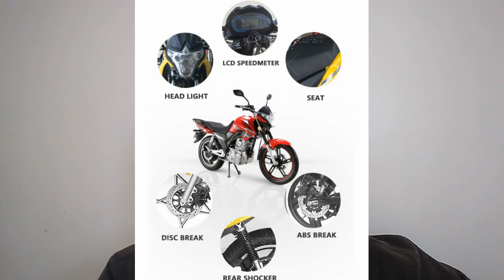MOTO ELÉTRICA MAIS BARATA DO MUNDO, FLY-3 ,A ALIBABA JÁ TÊM Á VENDA NO SITE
MOTO ELÉTRICA MAIS BARATA DO MUNDO, FLY-3 A ALIBABA JÁ TEM A VENDA NO SITE .
NO VALOR DE US$ 960,00 OU APROXIMADAMENTE R$ 5000,00 A ALIBABA INICIOU A COMERCIALIZAÇÃO DA MOTO ELÉTRICA.
COM VELOCIDADE MÁXIMA DE 80 KM/H , PESANDO 95 KG A FLY-3 IRÁ INVADIR OS MERCADOS ATRAVÉS DA ALIBABA.
No meu canal elcio join us costumo postar vídeos de várias areas.
Inovações tecnológicas em praticamente em todas as áreas, seja ela aplicada na agricultura, drones, robotização,carros,caminhões,motos,medicina.
Costumo postar videos de animais e entretenimento também para que o canal não fique somente focado em um tipo de público ou assunto específico, pois as notícias que vinculo nos vídeos atinge praticamente todas as idades que são na maioria adultos.